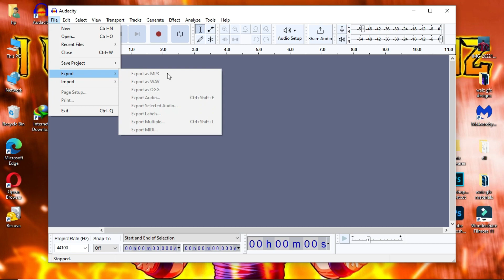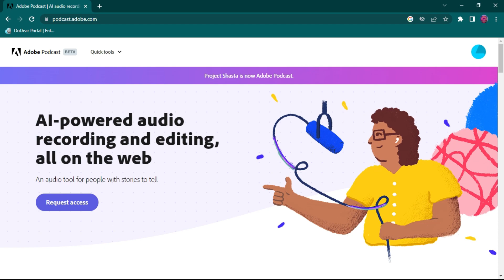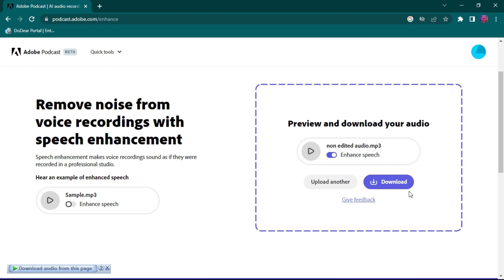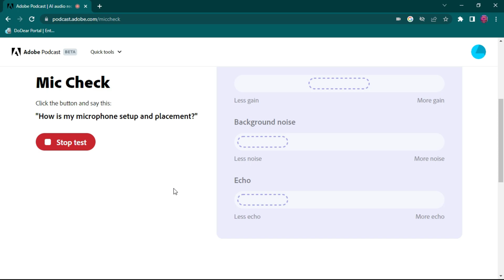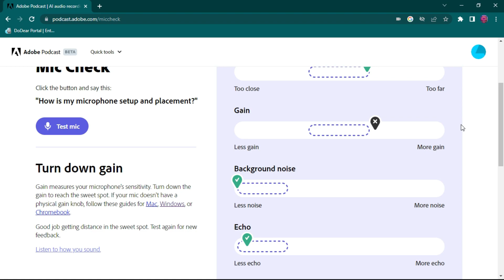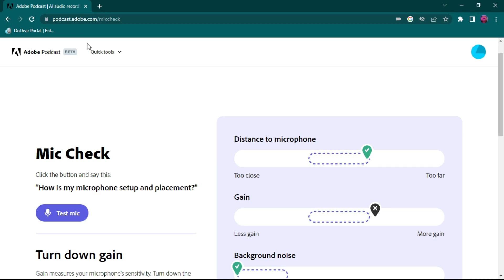RECORD AND EDIT AUDIO LIKE A STUDIO | Best Method | Waiz GFX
hi, in this video I will tell you that how you can record your audio cleanly and professionally and how to enhance it.